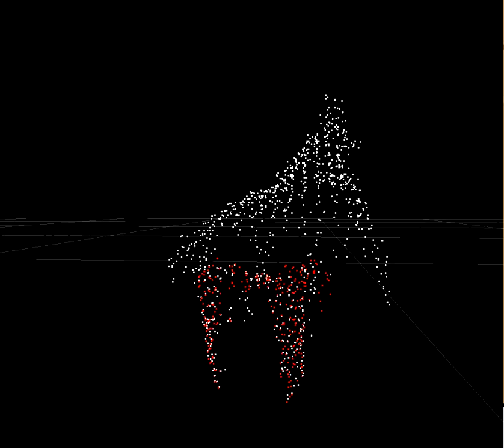Registration of a cup by GMM-L2E